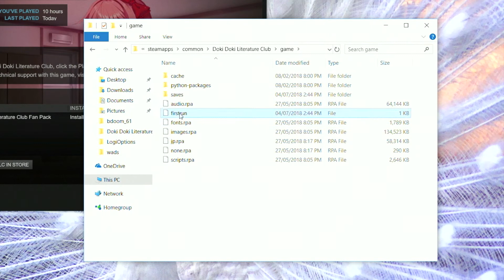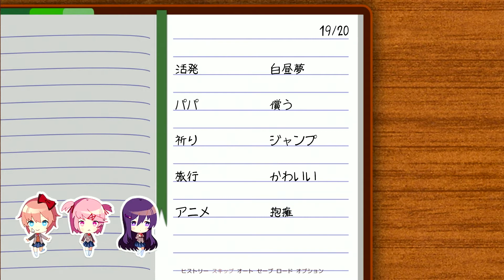【実況】#27 ユリちゃん狙いでやり直し【DDLC】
文芸部に入部して可愛いクラブメンバーと親密になろう。
クリア済みで再プレイ！ネタバレ前提となります。

※この動画は非公式日本語化パッチを適用した状態でプレイしています。

Steam ゲーム紹介ページより一部転載